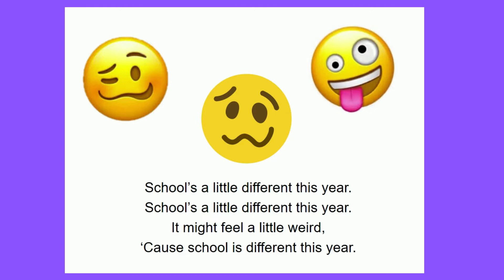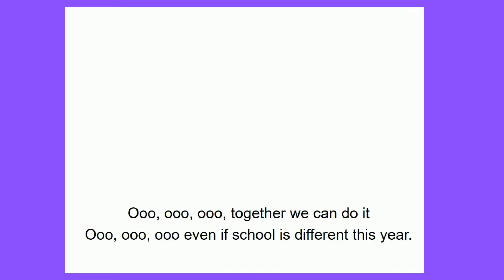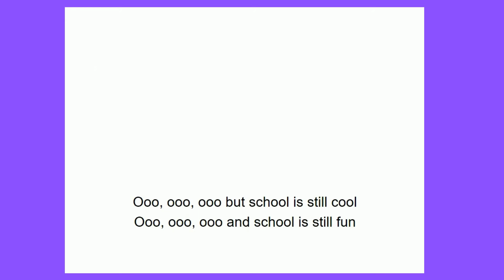ECSE Aug 31 Sept11